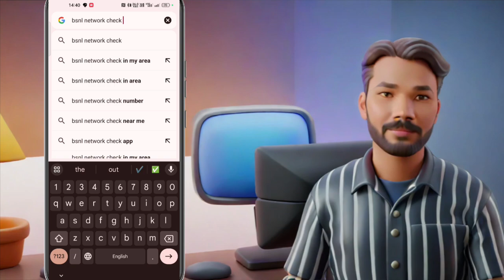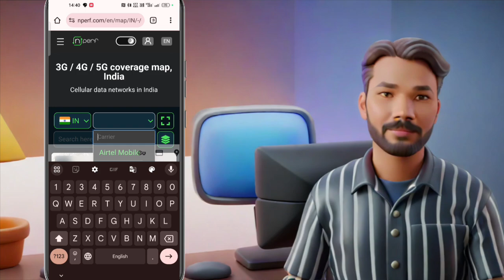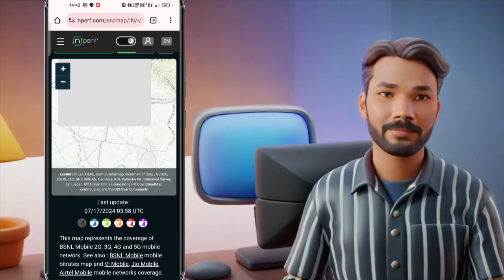BSNL Network in my area check | How to check bsnl network coverage in my area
About this video :
is video me maine aapko bataya hai ki aap BSNL ke network kaise check kar sakte ho apne area me .👍

Your releted queries:

how to check bsnl network
how to check bsnl network in my area
how to check bsnl network coverage in my area without sim
how to check bsnl network in your area
how to check bsnl network coverage in my area telugu
how to check bsnl network coverage in my area tamil